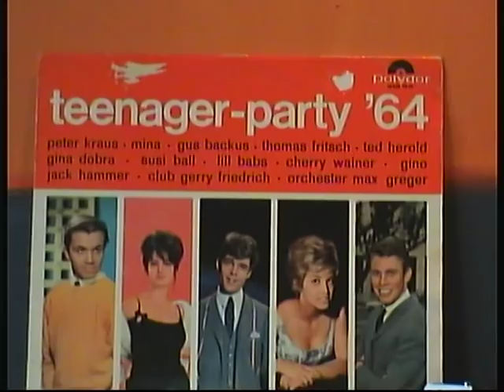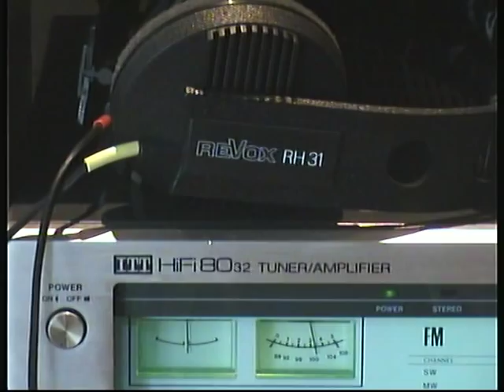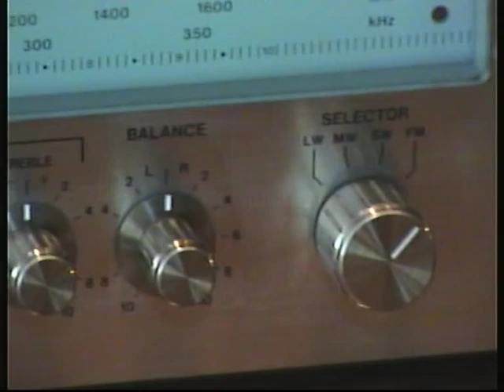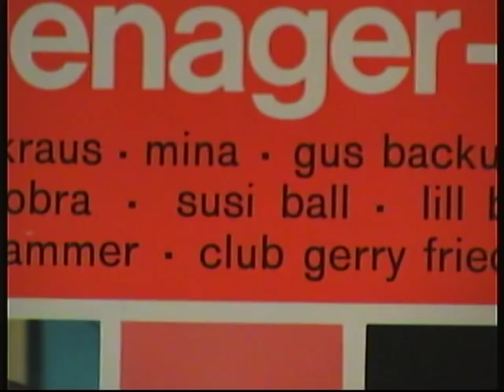Teenager Party `64 ( POLYDOR 1964 VYNIL 33rpm)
Teenager Party 1964 live mit Applaus ja was ging da denn so ab ? bei den Teenies .1964 da war ich 3 Jahre alt :-)
Live-Aufnahmen mit Peter Kraus, Mina, Gus Backus, Thomas Fritsch, Ted Herold, Gina Dobra, Susi Ball, Lill Babs, Cherry Wainer, Gino, Jack Hammer, Club Gerry Friedrich und Orchester Max Greger aus der gleichnamigen Fernseh-Show
for sale für Sammler
Seite Interpret Titel
1  Polydor Sampler "Raunchy (Orchester Max Greger)"
2  Polydor Sampler ""
1  Polydor Sampler "Twist it Up (engl.)(Peter Kraus)"
1  Polydor Sampler "Die schöne Lola (Jack Hammer)"
1  Polydor Sampler " Loddy Lo (engl.) (Ted Herold)"
1  Polydor Sampler " Wenn ein junger Mann kommt (Lill Babs)"
1  Polydor Sampler "Nachts ging das Telefon (Gus Backus)"
1  Polydor Sampler "America + Hätt' ich einen Hammer (Peter Kraus, Lill Babs)"
1  Polydor Sampler " Desafinado (Orchester Max Greger)"
1  Polydor Sampler "Bossa Nova Baby (Ted Herold)"
1  Polydor Sampler "Schuld daran war nur der Bossa Nova (Susi Ball)"
1  Polydor Sampler "Wunderschönes Mädchen (Thomas Fritsch9"
1  Polydor Sampler "South Rampart Street Parade (Orchester Max Greger)"
1  Polydor Sampler "Ja, die Liebe lebe hoch (Mina)"
2  Polydor Sampler "Bye-bye, Bambina Maddalen (ital."
2  Polydor Sampler " deutsch) (Gino)"
2  Polydor Sampler "Sermonette (Club Ferry Friedrich)"
2  Polydor Sampler "Einmal mit dir die Sterne sehn (Thomas Fritsch)"
2  Polydor Sampler " Hoots Mon (Cherry Wainer)"
2  Polydor Sampler "Piccolissima Serenata (Gina Dobra)"
2  Polydor Sampler "Ein Schiff wird kommen (Gino)"
2  Polydor Sampler "Eso Es El Amor (Gina Dobra, Gino)"
2  Polydor Sampler "The Man I Love (Mina)"
2  Polydor Sampler "Let´s Hully-Gully (Orchester Max Greger)"
2  Polydor Sampler "Little Sad Angel (Jack Hammer)"
2  Polydor Sampler "Renato (Mina)"
2  Polydor Sampler "What'd I Say (Gus Backus) "